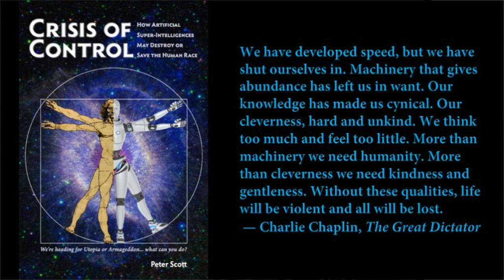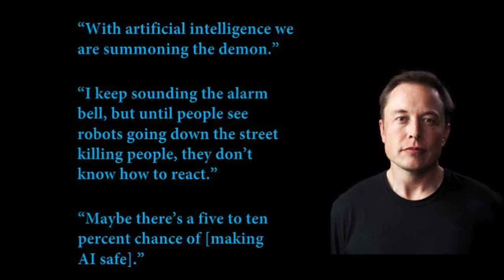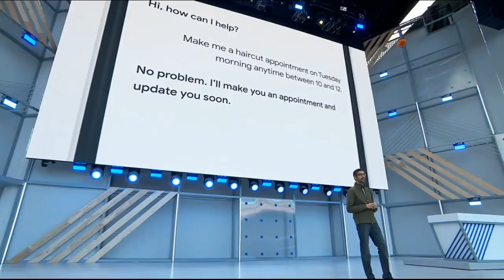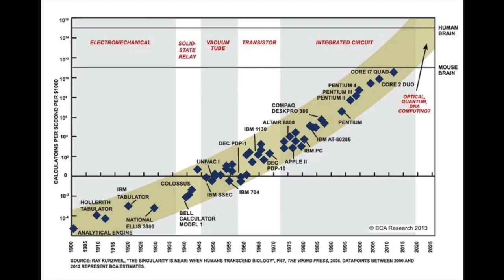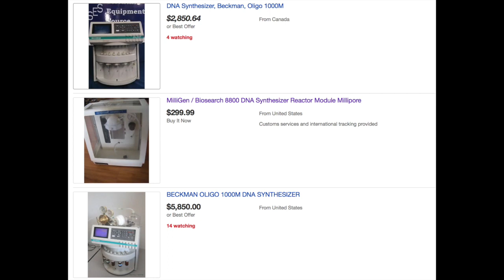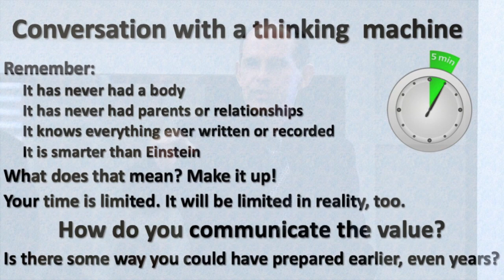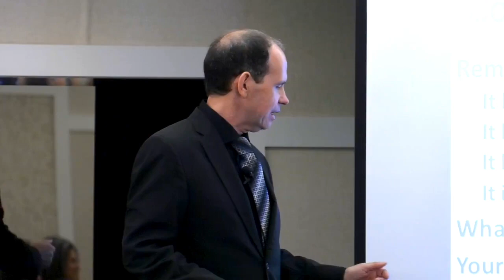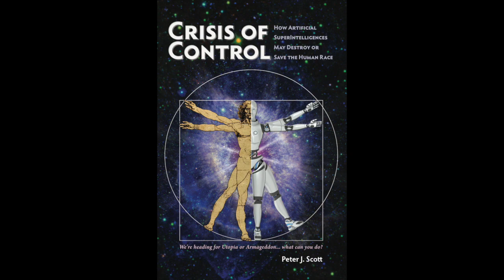Peter Scott on Human Cusp and AI threat/promise at ATL, 2018-09-14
Keynote address to the Association of Transformational Leaders, North Hollywood, September 14, 2018. Sections showing audience interaction removed by agreement with ATL.